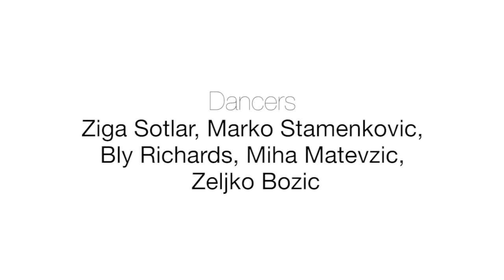Moves Like Jagger Maroon 5 Choreography by Miha Matevzic.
Отличная хореография,синхронно все!!!молодцы!!!